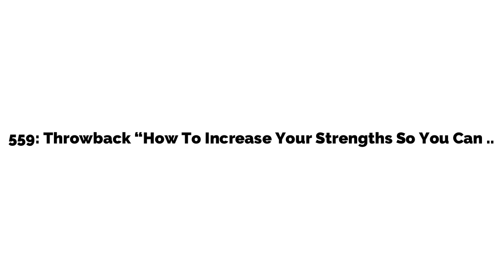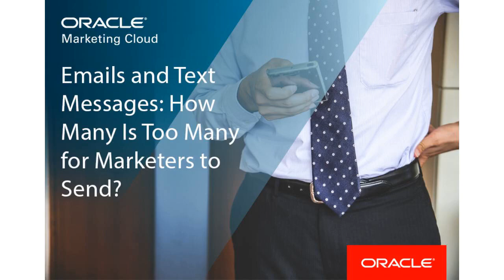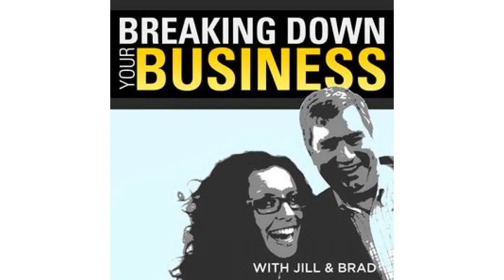559: Throwback “How To Increase Your Strengths So You Can Be Your Best Self” by Nicole Dennis and..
for more information.